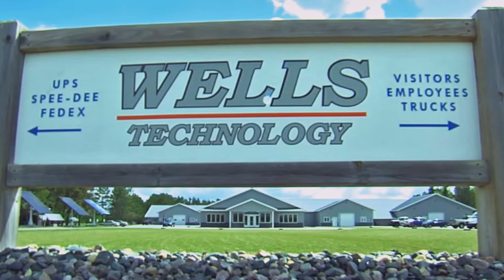Andy Wells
2014 JAUM Business Hall of Fame laureate